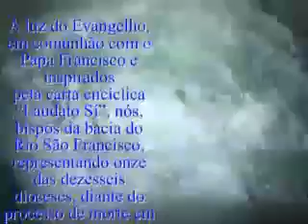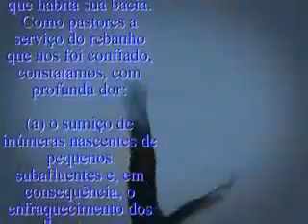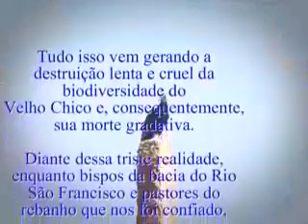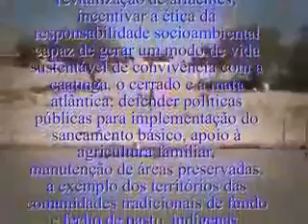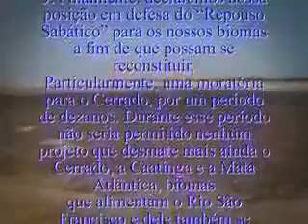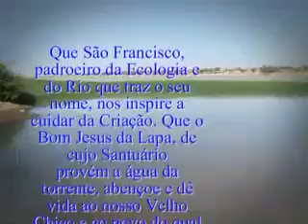Bispos pedem salvação do rio São Francisco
Carta da Lapa denuncia riscos para rio e comunidades